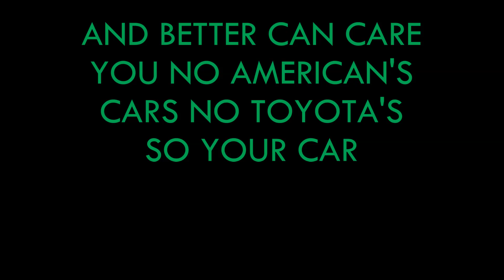Honda Accord Coupe VTEC Anouncer To Comming Of VTEC In 2013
I Love Honda Accord Like Too Many Years Ago This Video To The Viewers Of The Next Year Come New Car I Loved Driving Learn My Car To Buy This Honda Accord Coupe 7th gen